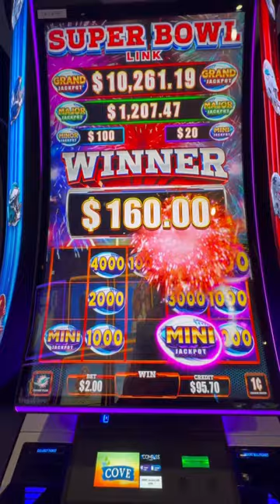I Played The NFL Super Bowl Link Slot...From Aristocrat Gaming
OCR Slots NFL Super Bowl Link Slot bonus  brand new from Aristocrat Gaming at River Spirit Casino